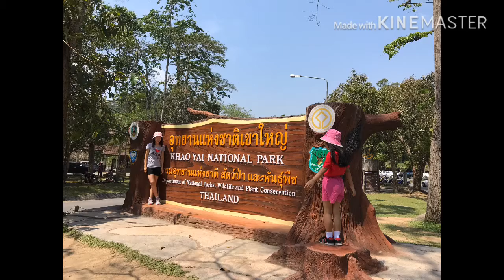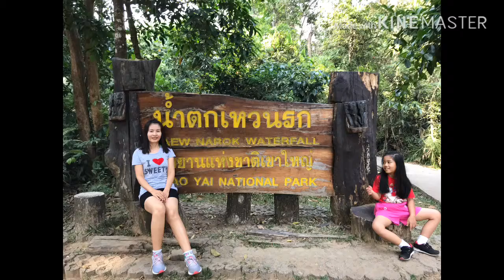24 พฤษภาคม 2562